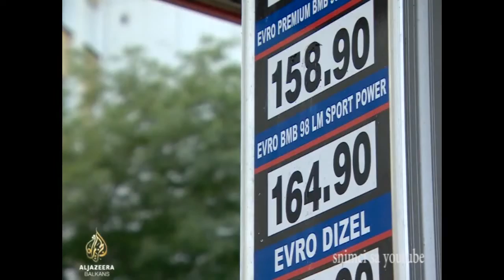Vesti 22 10 2018